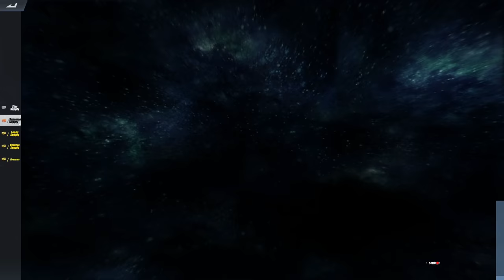NEW TRUNK FIREBOLT TRUCK SKIN!(ROS NEW UPDATE)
"NEW TRUCK SKIIIN"

PC SPECS:
CPU: I7-9700KF
GPU: RTX 2080 TI Asus turbo 11gb
Memory: 32 GB 3200Mhz RIPJAWS
MOTHERBOARD: MSI z390 tomahawk
500 SSD: KINGSTON
2TB HARD DRIVE DISK

►Chill background Music:
Title: think about it
Type of music: Chill Hip Hop
Mood: Relaxing